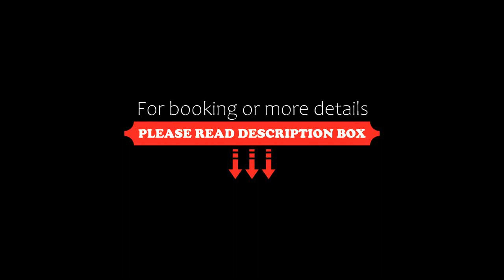Hotel Ermitage du Moulin Labotte, Haybes, France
About Property:
This hotel is set in a large garden in the village of Haybes in the Ardenne Forest. It features en suite rooms with free Wi-Fi and a gastronomic restaurant.
The rooms at Hotel Ermitage du Moulin Labotte feature period-style wooden furniture and look out on the Ardenne Forest. Each room has a flat-screen TV with foreign channels and electric shutters on the windows. The private bathrooms have either a bath or shower.
Moulin Labotte’s restaurant serve...
Property Type: Hotel
Address: 52 rue Edmond Dromart, 08170 Haybes, France
Searching For
1. Hotel Ermitage du Moulin Labotte - Haybes - France
2. Hotel Ermitage du Moulin Labotte - Haybes - France Address
3. Hotel Ermitage du Moulin Labotte - Haybes - France Rooms
4. Hotel Ermitage du Moulin Labotte - Haybes - France Amenities
5. Hotel Ermitage du Moulin Labotte - Haybes - France Offers and Deals
Audio Credit:
Track Title: Reasons To Hope
Artist: Reed Mathis